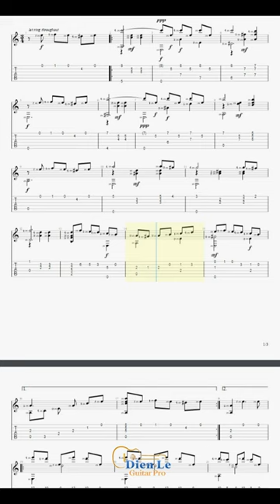Pica pica (Venezuelan Waltz) - for Guitar Classical